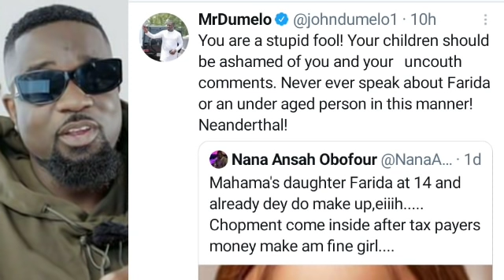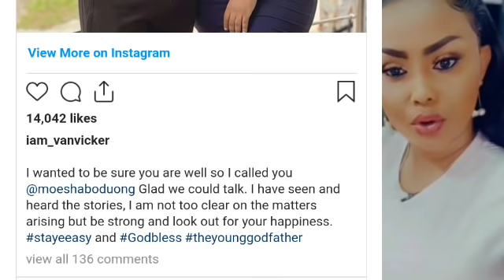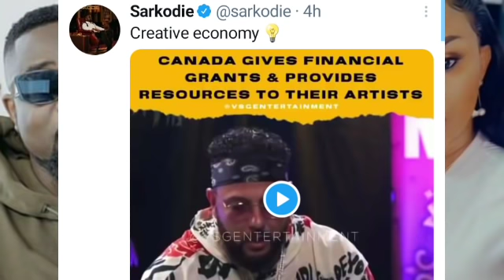Nana Ama Mcbrown Has Sent "Unbel!ev@ble" Message To Maxwell After Small F!ght, Sarkodie Is In It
Nana Ama Mcbrown Has Sent "Unbelievable" Message To Maxwell After Their Small F!ght